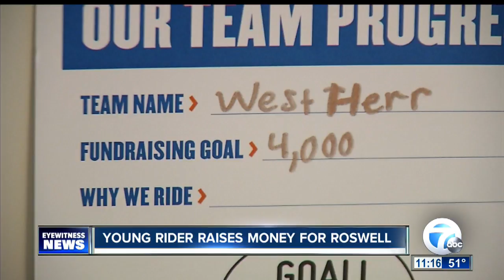Young cyclist raises money for Roswell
Girl makes fundraising a year-round effort

7 Eyewitness News is Buffalo's Source for news, sports, weather, and good things happening every day.